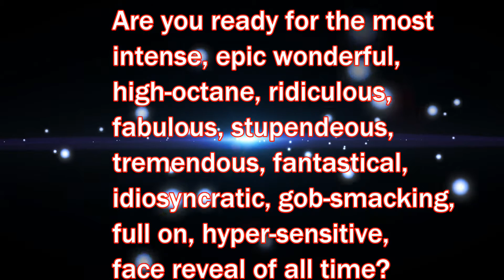KhasAdun Face Reveal!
I got a new webcam and the time has come to show the 1 or 2 people who will actually see this video my own face in all it's splendor! Wow!

I also got a twitter where I post some more things